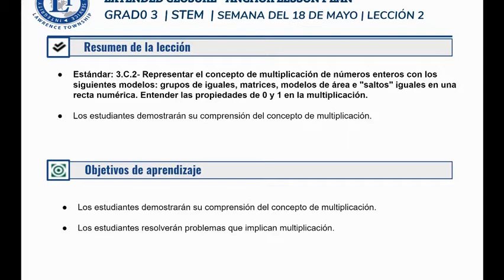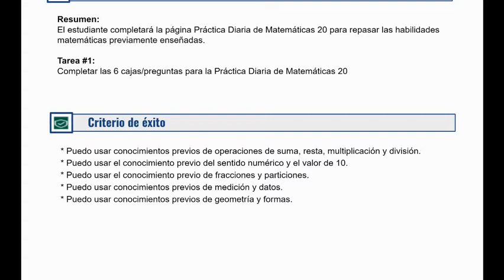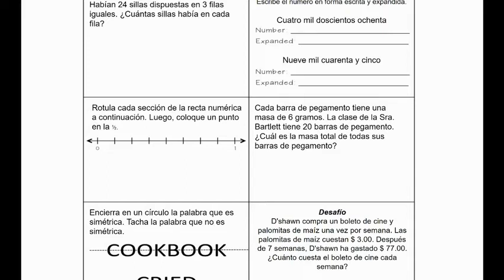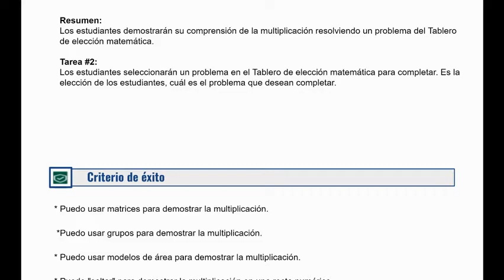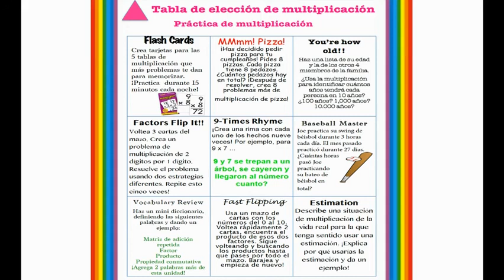LT Grado 3 - Semana 18 de mayo - DL STEM 2